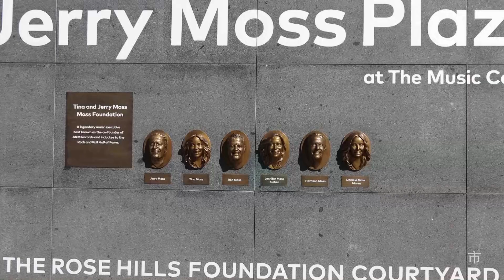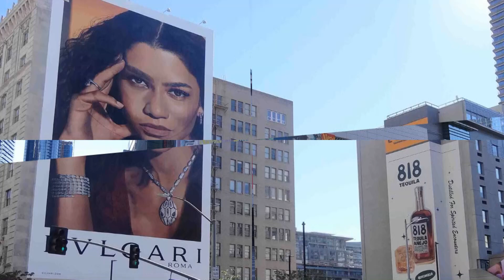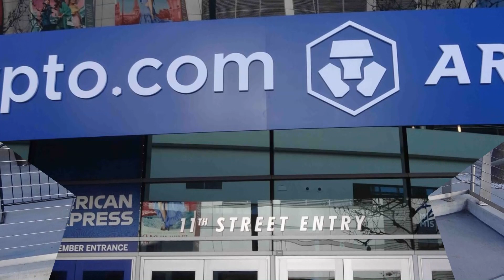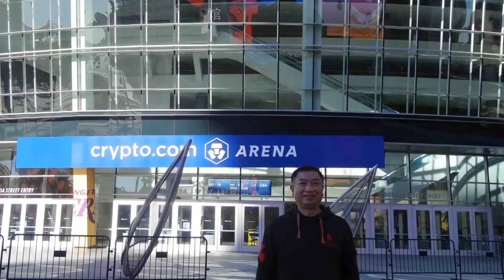地球村（4）美国《洛杉矶市天使圣母大教堂NBA篮球馆电子相册2022.1.2》